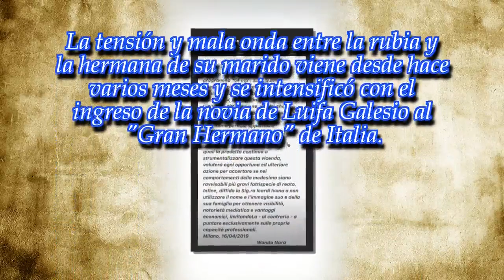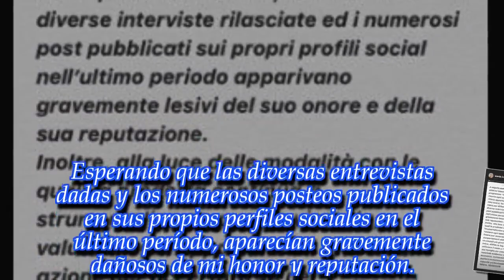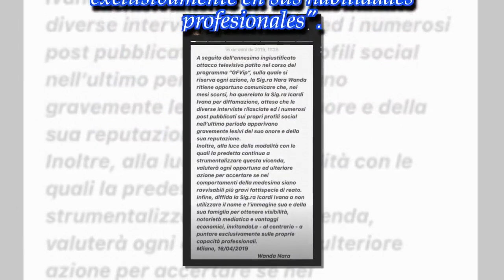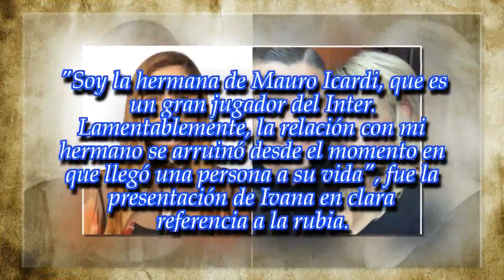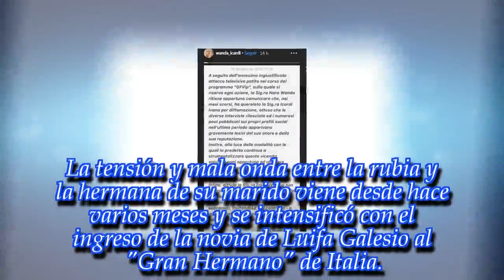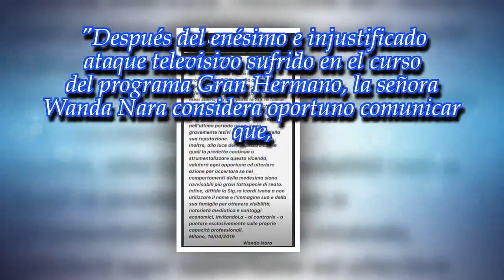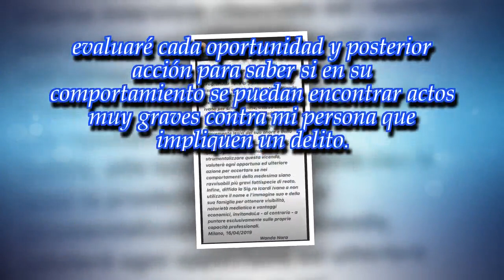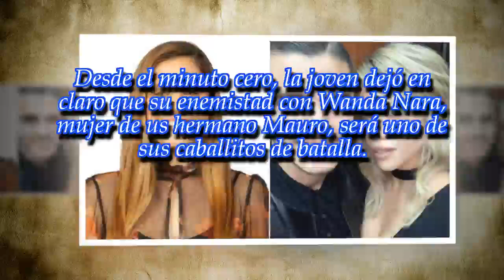Wanda Nara se hartó y lleva a juicio a Ivana Icardi